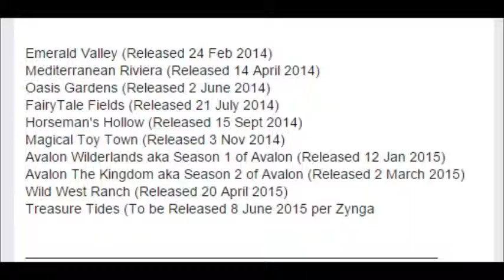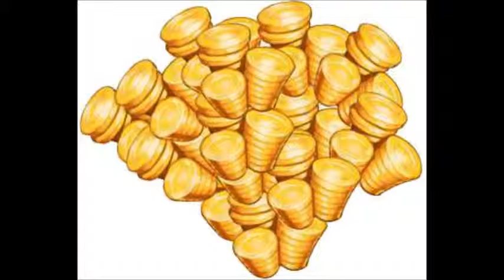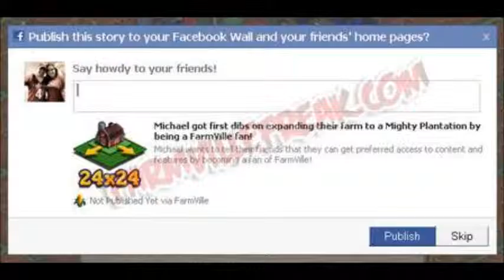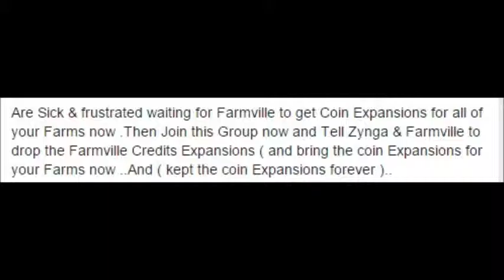We demand that FARMVILLE gets Coins Expansions for all of your farms now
Are Sick & frustrated waiting for Farmville to get Coin Expansions for all of your Farms now .Then Join this Group now and Tell Zynga & Farmville to drop the Farmville Credits Expansions ( and bring the coin Expansions for your Farms now ..And ( kept the coin Expansions forever )..